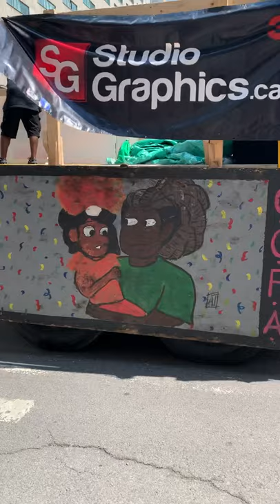CARIFIESTA CARNIVAL PAINT PARADE MONTREAL